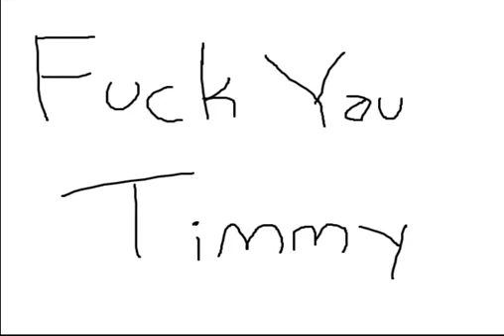Timmy and the Sun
A little thing I made just for fun. Took no time at all, but I thought the idea was too funny NOT to voice act!